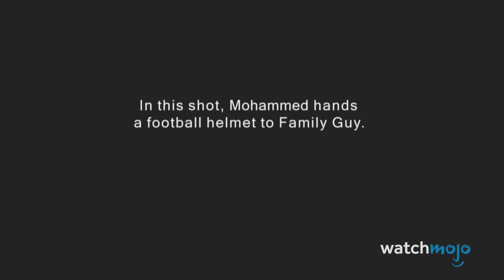Top 10 Controversial TV Episodes that were Censored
These controversial TV episodes ended up getting censored. Welcome to WatchMojo, and today we’re counting down our picks for TV shows that had to have scenes removed, have changes made, or were outright barred from airing. Our countdown of TV shows that had to be censored includes “Seinfeld”, “The Office”, "Community", and more! Would you censor any TV shows?